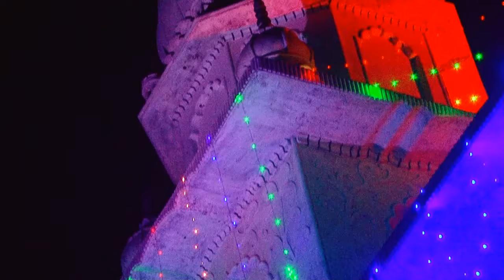रट सतनाम प्राणी पढ़ाकू घौर अंधेर में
GURU RAVIDASS BHAJAN IN HINDI
1. सतगुरु रविदास जी के भजन
2. गुरु नानक की वाणी
3. सतगुरु समनदास जी के भजन
4. सत्संग
5. अनमोल विचार
6. महात्मा gyandas Ji के गाने
7. vijaydas जी के भजन
8. महात्मा vijaydas जी की वाणी
9. महात्मा मूल दास जी की वाणी
10. जागरण
11. कीर्तन
12. कथा
13. हवन
14. चेतावनी भजन के
15. पुराने गाने
16. मीरपुर का सत्संग
17. सॉन्ग।
18. पावली खास का सत्संग
19. बाबा साहेब जी के भजन।